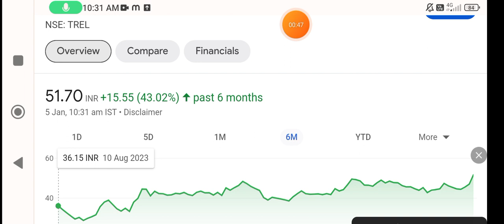Transindia Real share | transindia real estate share news | transindia real estate share price